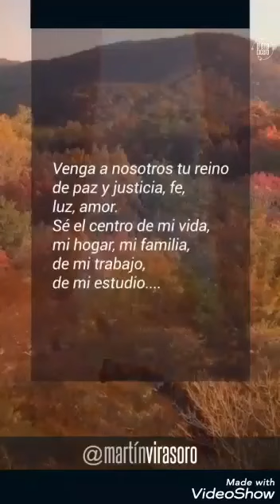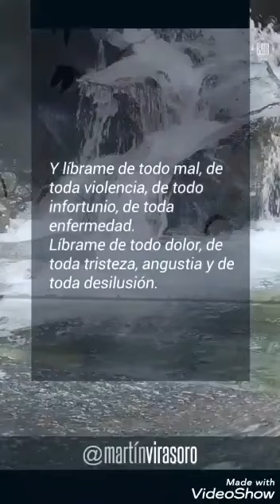Versiones Padre Nuestro